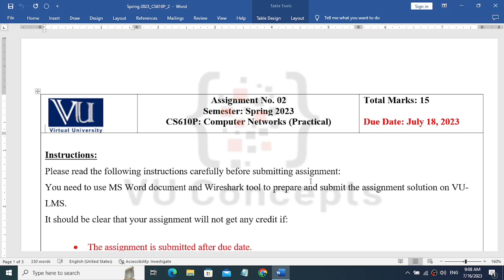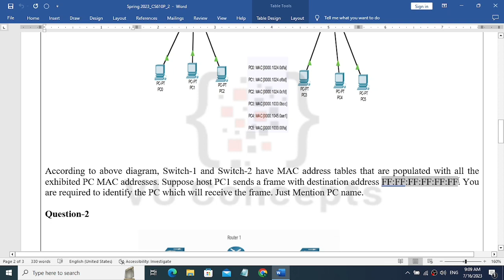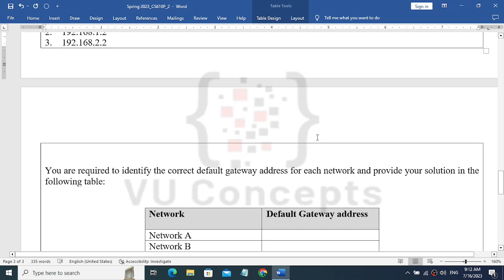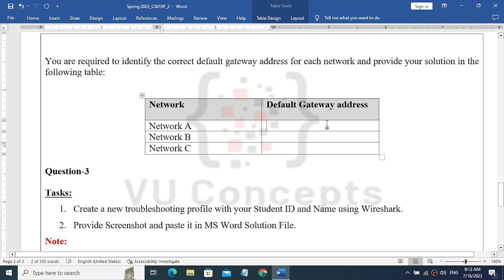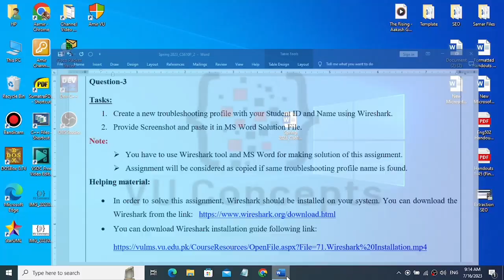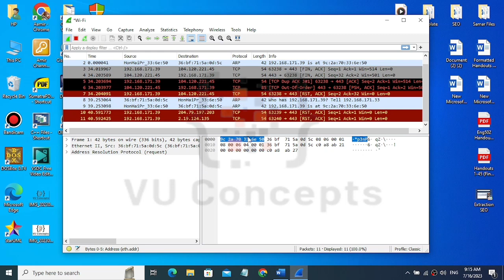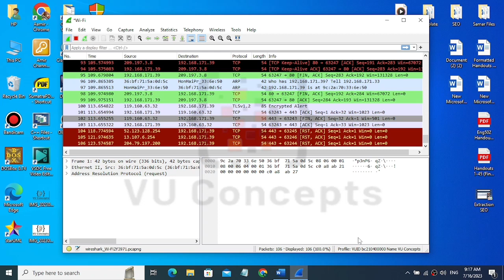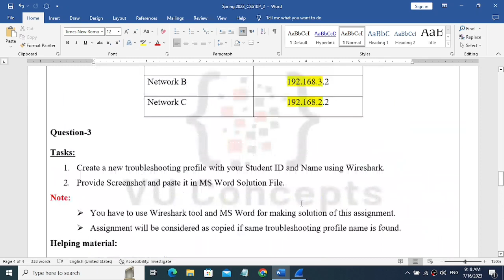CS610P Assignment No 2 | CS610P Assignment No 2 Solution Spring 2023 by VU Concepts